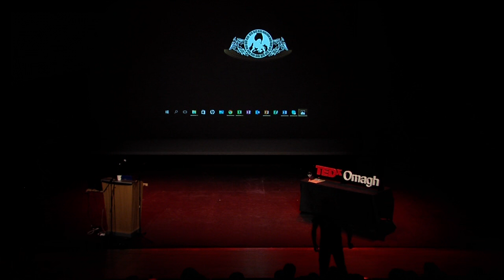Limitation Is A Mirage | Liam O'Neill | TEDxOmagh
Watch as Liam tells and shows us how nothing is impossible, as well as demonstrating unbelievable feats of body mechanics, we won't spoil the surprise but listen out for that audience gasp.

Liam O' Neill is much more than a magician, he can read minds, body language, and he defies physics. Mentalism is growing from strength to strength in the world of entertainment. Liam has developed his own unique performance style by adding in the skills of the vagabonds.